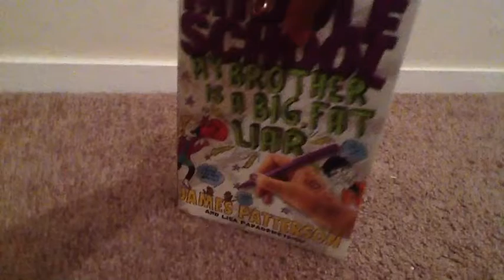Ad For Middle School My Brother Is A Big Fat Liar